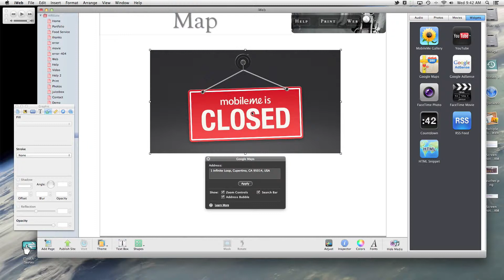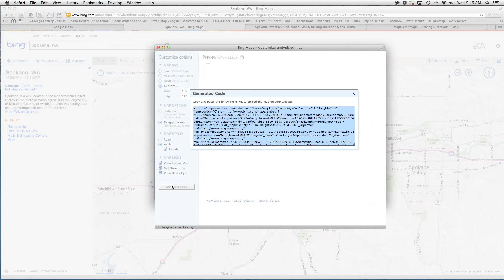Google map's widget iWeb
So you've logged into your iWeb website and found all your maps have been replaced by the annoying MobileMe swinging sign?  But, all is not a loss.  There is a simple workaround. The problem is that the Google Maps Widget in iWeb had "API's" that were hosted on the MobileMe Servers and this is no longer supported by Apple and wasn't transitioned into iCloud. You can still use google map however, you will need to get the embed code from google and paste it into a "HTML Snippet" in iWeb. Need more detailed instructions?  Not a problem